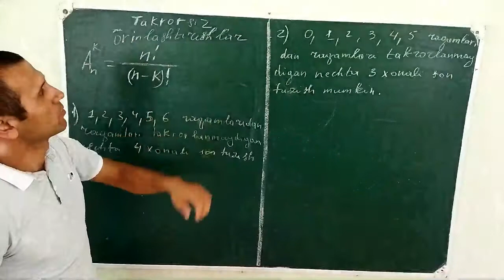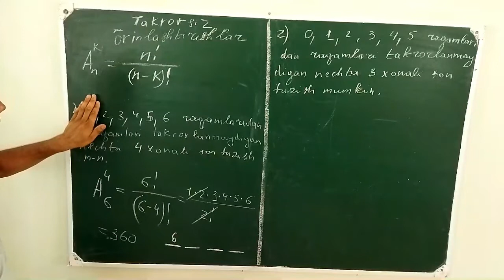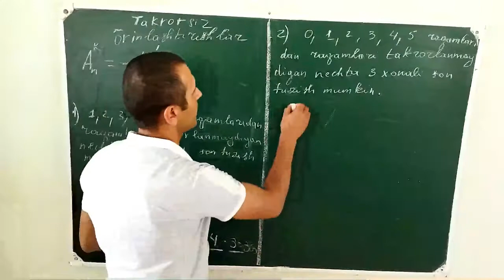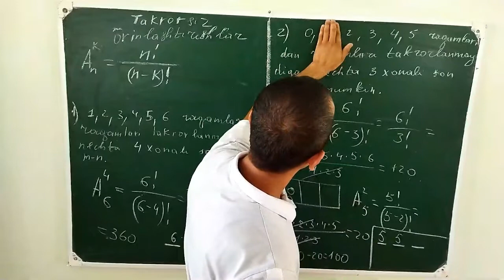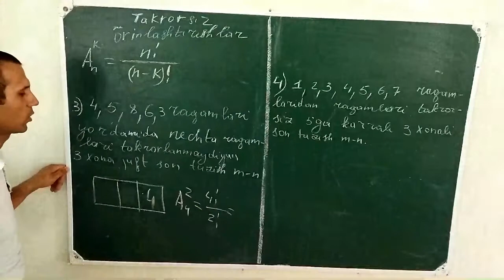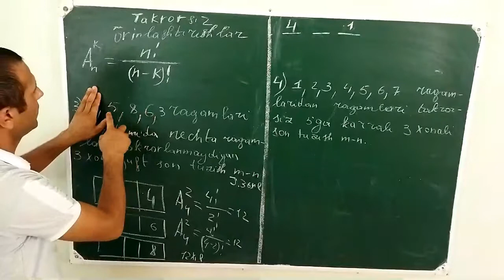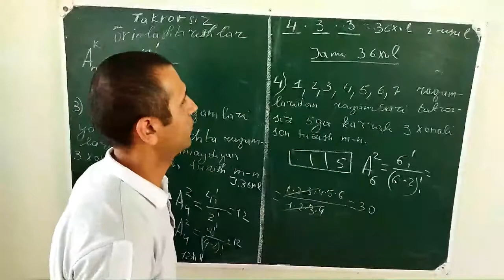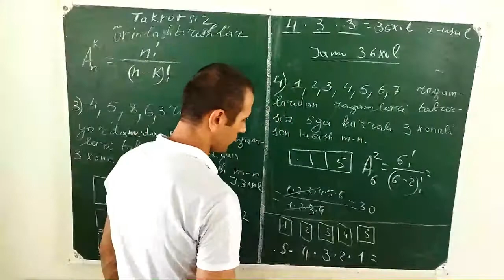KOMBINATORIKA: TAKRORSIZ O'RINLASHTIRISHLAR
Assalomu aleykum matematika faniga qiziquvchilar
youtube Kanalimizga obuna bo'lishni unutmang
Kombinatorikaning  takrorsiz o'rinlashtirishlar
bo'limini  misollar orqali tushuntirganmiz
Videoda xato va kamchiliklar bo'lsa oldindan uzr  so'raymiz
sizning fikringiz biz uchun muhim

O'z fikrlaringizni yozib  qoldiring

yoki Ramshid Nurmatov  you tube kanali taklif va shikoyaklaringizni yozishingiz mumkin

Muallif: Nurmatov Ramshid
Kanalimiz rivoji uchun like tugmasni bosishizni so'rab qolaman
Bizning videolarni ko'rishda davom eting